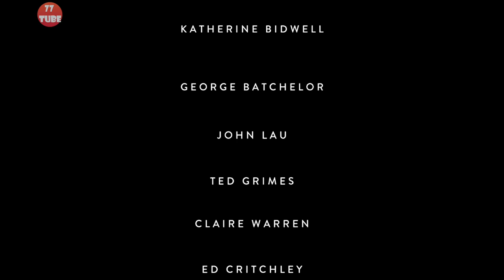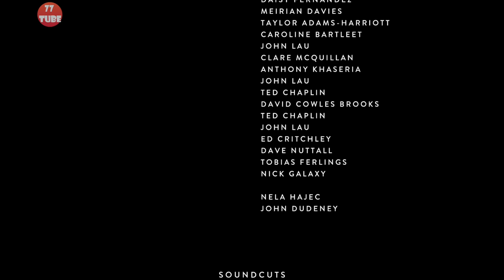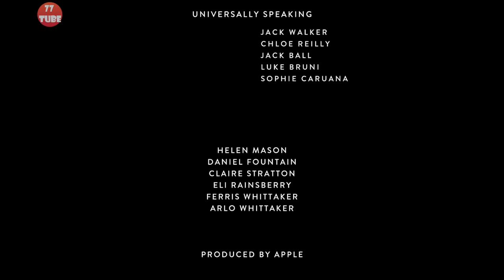South of the Circle 사우스오브더서클 #4 Real Ending 진엔딩? [애플아케이드 추천] 내용에 약스포 있음(주의)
갑자기 엔딩이 나와서 깜짝놀랐는데 (버그?)
엔딩이 아니었습니다. 이 후에도 길게 진행이 되네요...

그런데 갑자기 내용이 산으로???
핵폭탄 실험이 갑자기???
그리고 (스포?) 비행기 출발 후 갑작스런 마무리???
클라라와의 만남도 급마무리???

멀티 엔딩이 있나요? 댓글 좀...
다시 하기는 싫거든요.

암튼 크레딧까지 보았습니다.
그리 추천할 만한 게임은 아니군요.

월드엔드클럽보다도 훨씬 스토리위주의 게임입니다.
화면 버그도 아직 있네요.
사스콰치나 더 해야겠습니다.

 • 추천 : 1.5/5
 • 장르: 어드벤처
 • 한글화 : 무척 잘 되어 있음
 • 게임 시간 : 4~5시간
 • 난이도 : 없음
 • 콘트롤러: 콘트롤러, 터치 모두 괜찮음